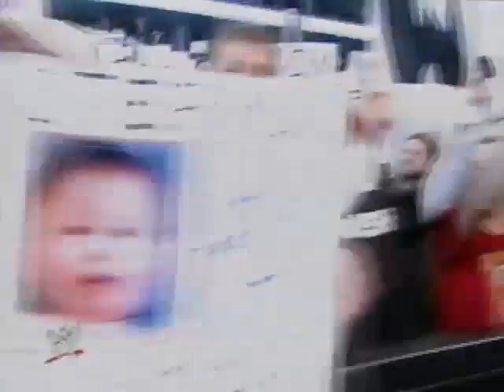WWE Raw (2009) Promo - USA